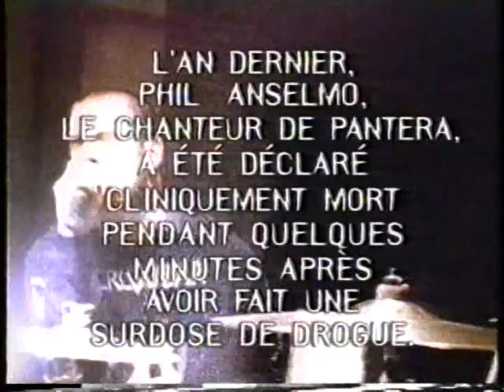Pantera (interview + live) - Metropolis, Montreal, Canada [Vinnie Paul & Dime] (Jan. 16, 1997)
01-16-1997 Fax TV Show (Montreal, Canada) Interviews and Live clips.